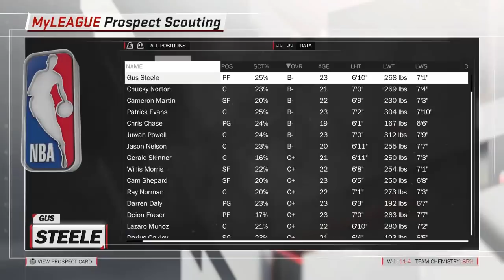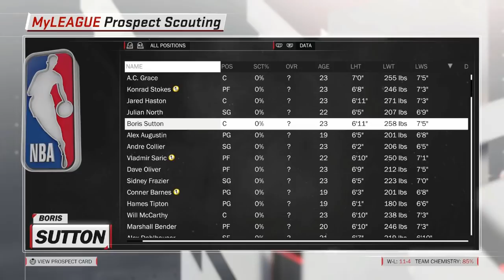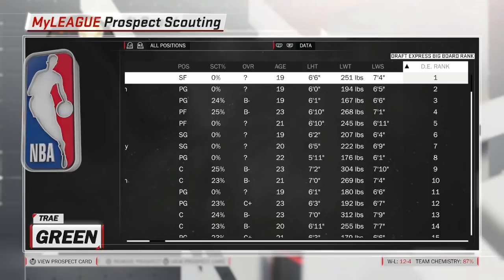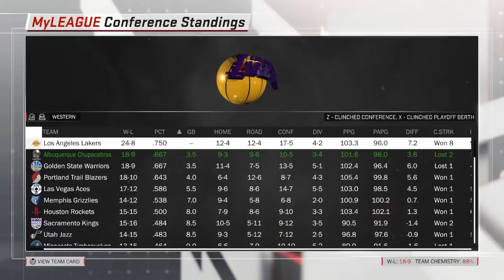NBA 2k18 MyLEAGUE | Albuquerque Chupacabras #126 | Adding More Folks